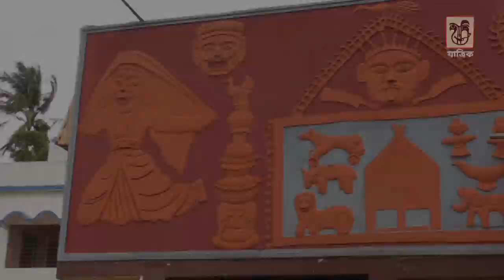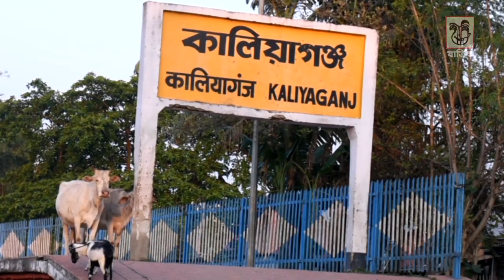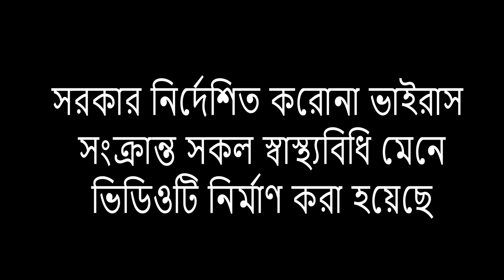JAKBE KALIYAGANJ SOHOR || A YATRIK ENDEAVOR IN COVID19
PRESENTED BY YATRIK  NATTYA GOSTHI
THANKS TO KALIYAGANJ MUNICIPALITY
VIDEOGRAPHY & EDITING BY - GUDDU THAKUR
                                                      BHASKAR ROY
                                                     ANIKET KUMAR GUPTA
                                                    BITTU THAKUR
                                                   LOTIFUR ROHOMAN

যাত্রিক নাট্য গোষ্ঠীর একটি প্রয়াস

সংগীত শিল্পী

ব্রততী দাস
মধুরিমা দও
বর্ষা রায়
মৌমিতা চক্রবর্তী
হৈমী রায়
ঋৃতব্রত ভৌমিক
ময়ুরেশ লাহেড়ী
সোহম সাহা

বাদ্যযন্ত্র

অঙ্কুর দে
অমর্ত্য বনিক
অনুপম সরকার
সাগর দাস
অজয় চক্রবর্তী
দীপক মোদক
মেঘনাদ সরকার

আবৃত্তি
অনিল বিশ্বাস

নৃত্য
বানী চক্রবর্তী
আয়ুষী চক্রবর্তী

বক্তব্য
ডঃ সমর ঘোষ

কার্তিক চন্দ্র পাল ( পৌরপিতা , কালিয়াগঞ্জ)

সুনীল সাহা ( সম্পাদক, কালিয়াগঞ্জ ব্যবসায়ী সমিতি)